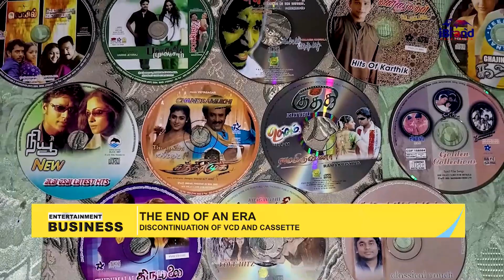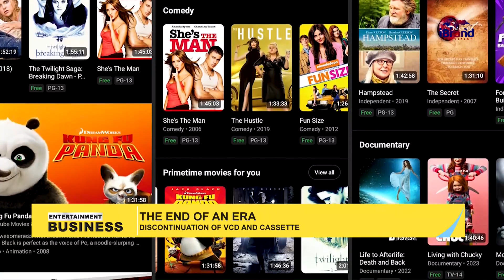End Of Era: The Discontinuation Of VCD and Cassette